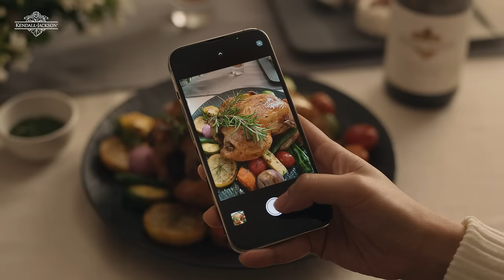[KENDALL-JACKSON] 기은세의 와인, 일상 속에서 즐기는 나만의 럭셔리 와인🍾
기은세가 Pick한 럭셔리 와인♥
미국 판매 1위 샤르도네🇺🇸
캔달잭슨과 함께하는 일상 속 럭셔리 ⭐

Daily Premium Wine
Every Time. Every moment.
Everyday Luxury. Kendall-Jackson